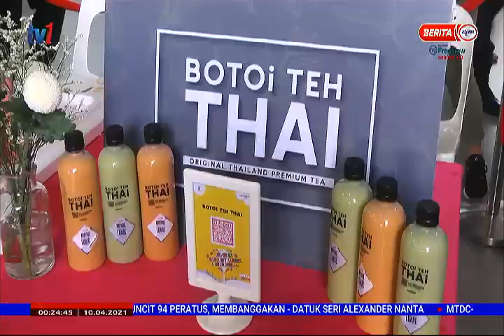10 APR 2021 –BERITA TGH MLM - BAZAR RAMADAN